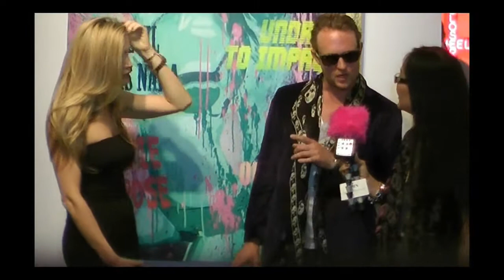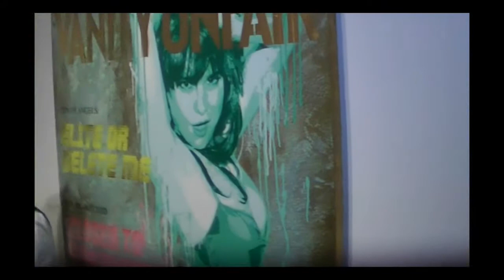Maximilian Wiedemann West Coast Debut "Pump Up The Valium"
Interview with British pop artist Maximilian Wiedemann and model Caprice and with Joyce Chow of MBN and Newsvideoweb at the west coast debut in Wiedemnn solo exhibition "Pump Up The Valium" at Fabien Castanier Gallery.